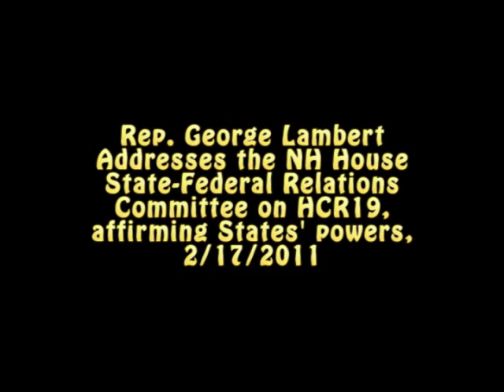"The Constitution matters."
NH Rep. George "On the Job Means On the Record" Lambert schools the House State-Federal Relations Committee on HCR19, affirming States' powers, 2/17/2011